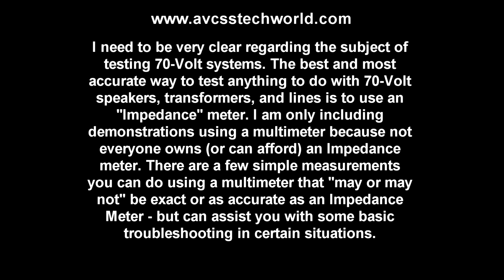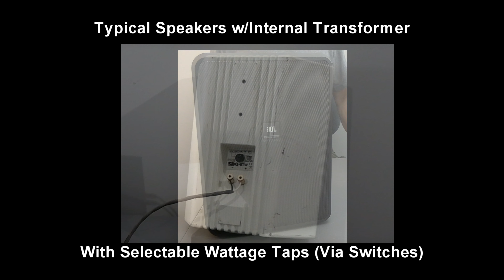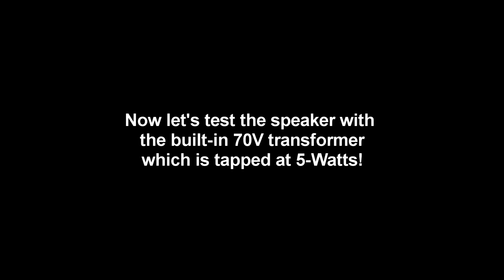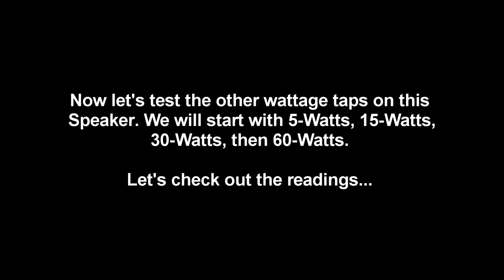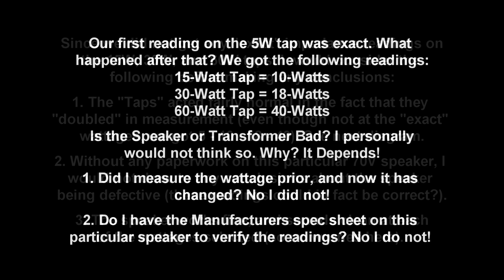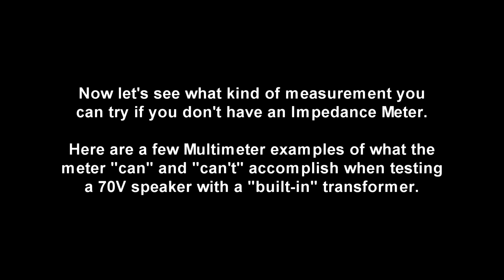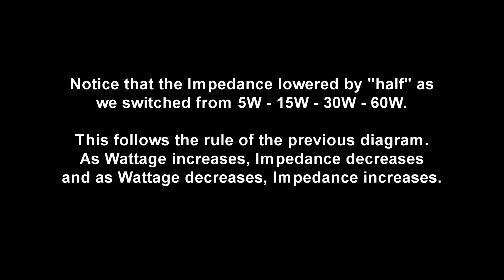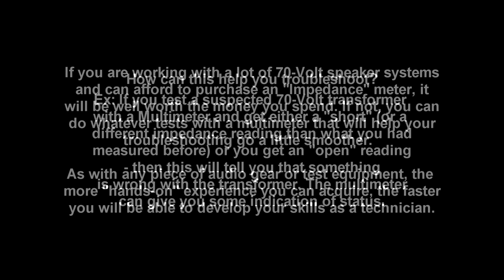70 Volt Speaker Systems - Testing a 70V Speaker that has a Built-In Transformer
This is a basic demonstration on 70 Volt Speaker Systems - Testing a 70V Speaker that has a Built-In Transformer. There are two main types of 70V speakers - those using "external" transformers with wired taps, and those with built-in transformers that have selectable taps. This is a basic example of a 70V speaker with a built-in transformer.